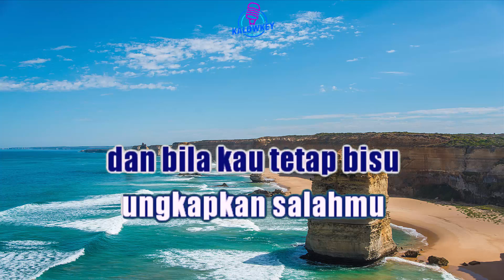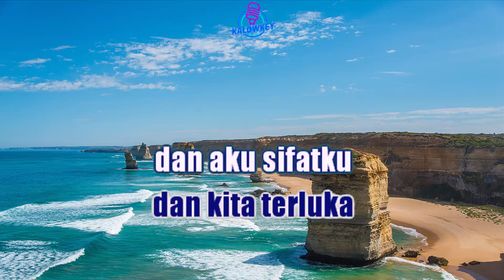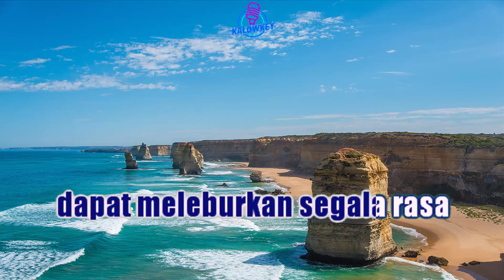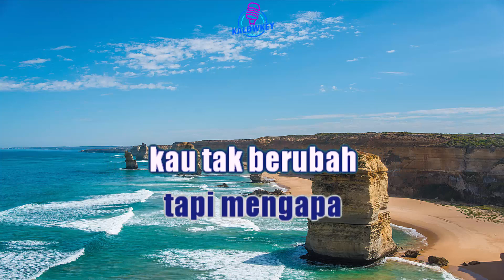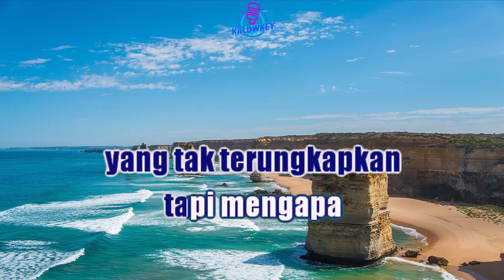Peterpan - Ada Apa Denganmu (Karaoke Nada Wanita -6)